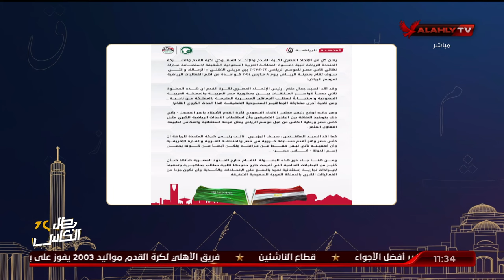اسلام الشاطر " ان يكون هناك ايمان بنفسك وقدراتك " هذا هو الدرس المستفاد من من بطولة امم افريقيا